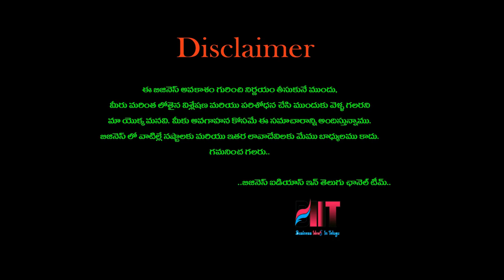బిజినెస్ ! Small business ideas! New business idea's! business ideas ! Low Investment Business Idea